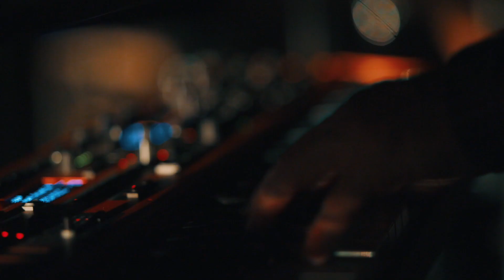BLITZ NATION - Fortune West Live at Private Party in Orange County, CA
Welcome to the world of unforgettable entertainment with Blitz Nation. Prepare to be amazed by Fortune West as they deliver an electrifying performance at a private party in Orange County, CA. In this captivating video, we proudly showcase the popular 8-piece Fortune West line-up, featuring three incredible vocalists. Blitz Nation provided the band, DJ, sound production, lighting, and stage for this extraordinary event, creating an immersive experience like no other.

🎵 Immerse Yourself in the Vibrant Energy of Fortune West 🌟
Get ready to be swept away by the vibrant energy of Fortune West. With their exceptional talent and captivating stage presence, this 8-piece ensemble brings an unforgettable entertainment experience to any event. The mesmerizing vocals of their three incredible vocalists, combined with the dynamic instrumentalists, create a powerhouse performance that leaves the audience in awe.

💫 Elevate Your Event with Unmatched Entertainment 🎶
Blitz Nation goes above and beyond to provide a complete entertainment package for your event. From the band to the DJ, sound production to lighting, we ensure every element is seamlessly integrated to create a truly immersive experience. Whether it's a private party, corporate event, or special celebration, Fortune West and the Blitz Nation team deliver unmatched entertainment that surpasses all expectations.

🎉 Contact Blitz Nation for Your Next Spectacular Event 📞
Don't miss the opportunity to secure Fortune West and Blitz Nation for your upcoming event. Let Blitz Nation transform your event into an unforgettable celebration.

Experience the world of Fortune West—a powerhouse of talent, energy, and unforgettable performances. Get ready to witness a live performance that will leave you and your guests in awe! 🔔